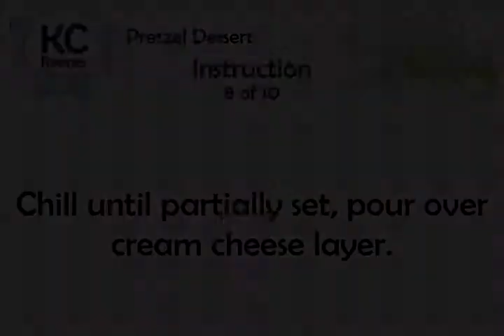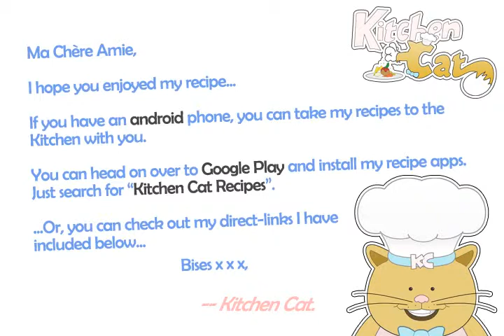Pretzel Dessert - Kitchen Cat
★ Kitchen Cat ★ Pretzel Dessert Recipe.
For this recipe you will need:
✰ ✰ ✰ ✰ ✰ INGREDIENTS ✰ ✰ ✰ ✰ ✰
1 c : Sugar
1 pk : (8-oz.) Pretzels; Crushed
1 1/2 : Sticks Melted Margarine
1 pk : (6 Oz.) Strawberry Jello
1 pk : (6-oz.) Frozen Strawberries;
1 pk : Dream Whip; Whipped
3 c : Boiling Water
1 pk : (8-oz.) Cream Cheese;
3 tb : Sugar